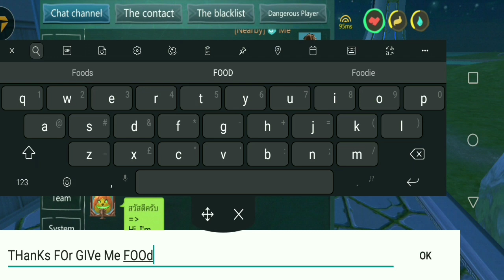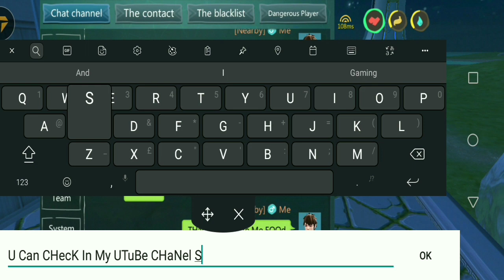UTOPIA ORIGIN | SOSIAL EXPERIMENTS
Terima kasih sudi hadir di chanel kecil ini... Di video kali ini aku membuat sosial experiment sambil memberi gift...untuk lihat apa yang terjadi, yuk kita saksikan video di atas😉... 🙏jangan lupa subscribe, like dan share ya kawan2... Sokongan dari kalian amatlah aku hargai😄moga kita berjumpa di video akan datang...